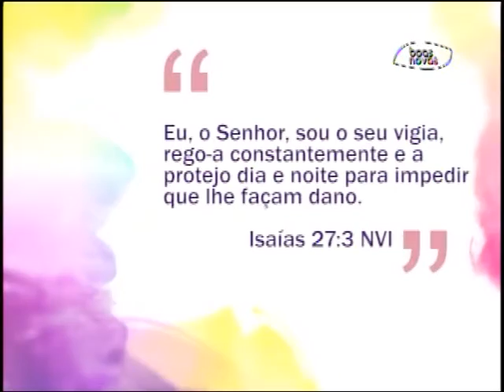Espaço Feminino - Natal é tempo de celebração! - (bloco 1 de 4) 25-12-2015